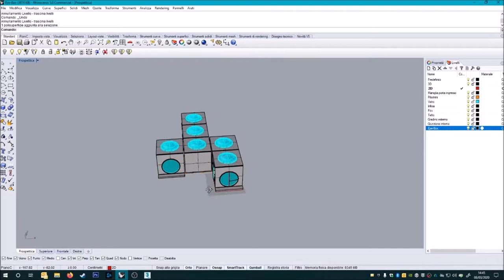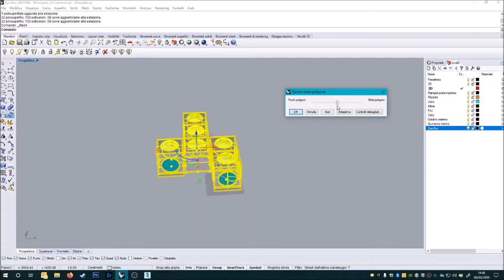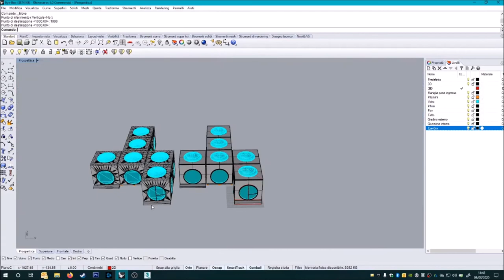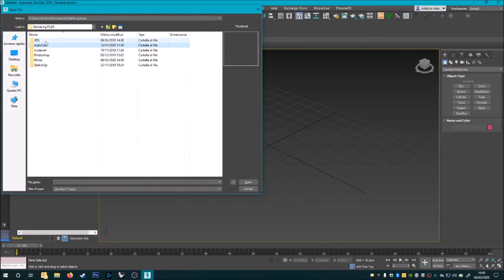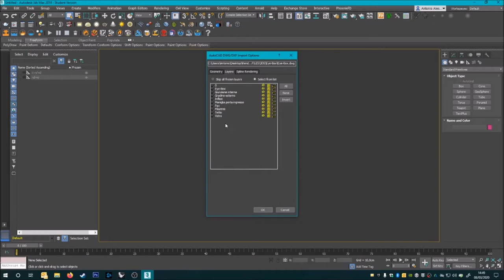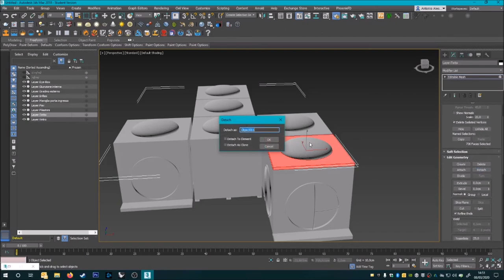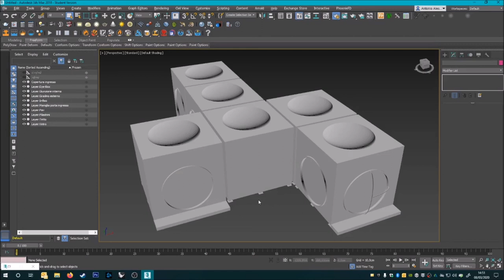From Rhino to 3D Studio Max (ITA) - 2020